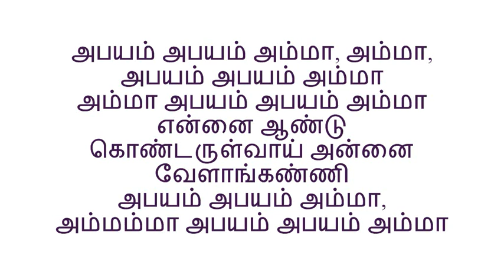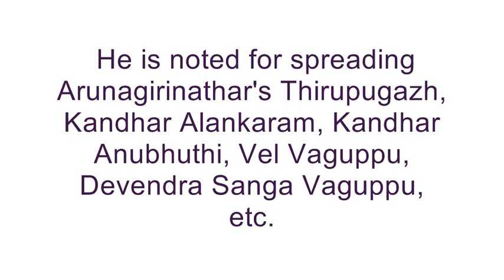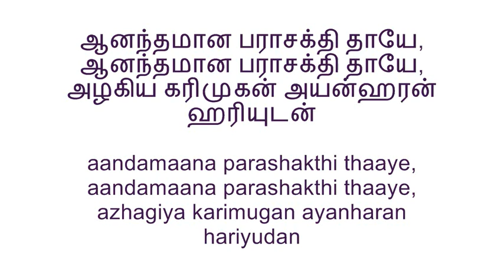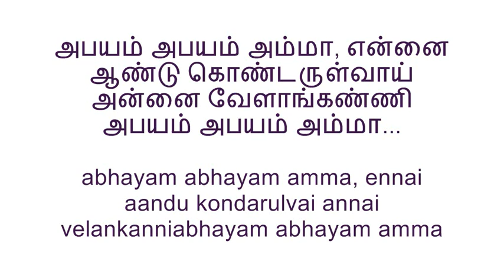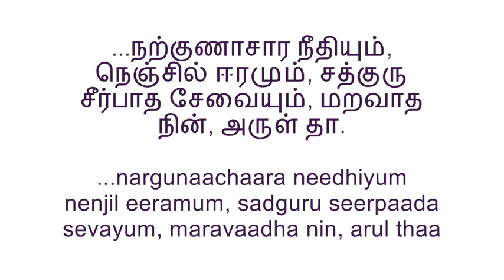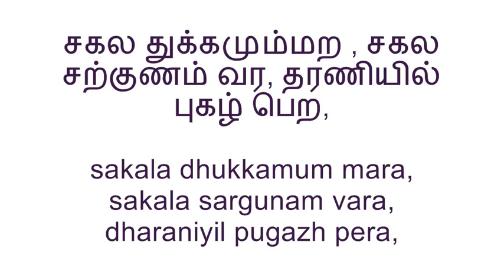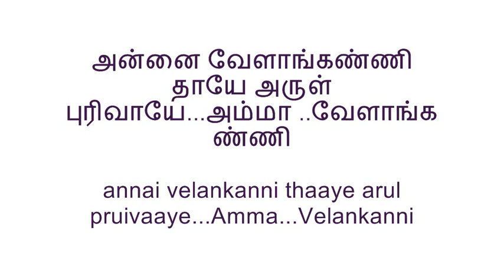abhayam abhayam amma pithulukuli murugadas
Pithukuli Murugadas (b 25 January 1920 as Balasubramanian ) is an eminent religious singer from Tamil Nadu. He is best known for his compositions on the Hindu deity Murugan.